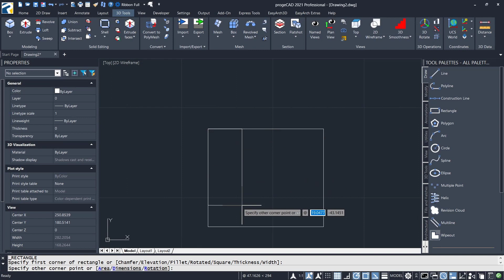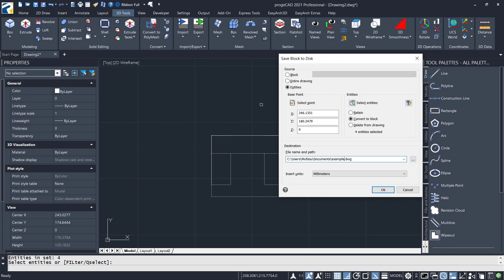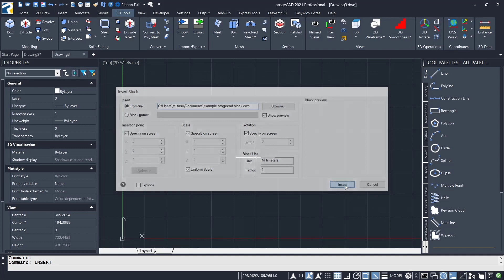ProgeCAD How To Blocks Tutorials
Learn progecad basic tutorial for beginner how to create block and use in another file